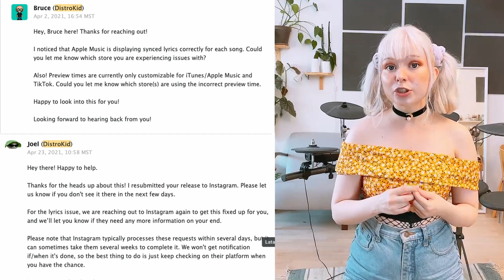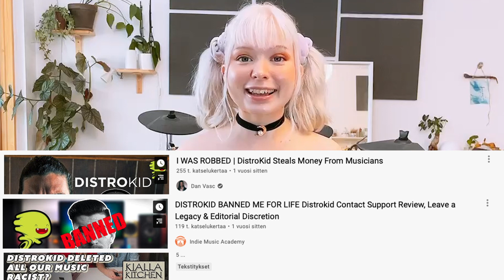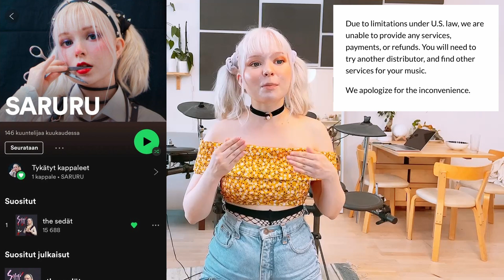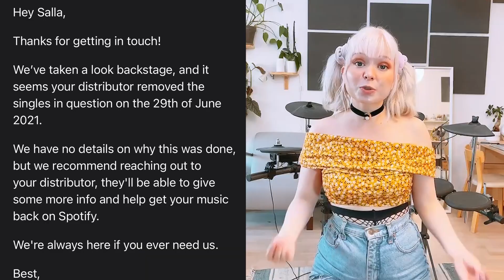DistroKid DELETED My Music & STOLE My Money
Distrokid deleted my music with no reason and without telling me, stole my money, blocked me from logging in to their site, and refuses to answer me. Let's talk.

The songs playing in this video:
Japan's First Lady by SARURU
the sedät by SARURU
Make Global Warming Great Again by SARURU